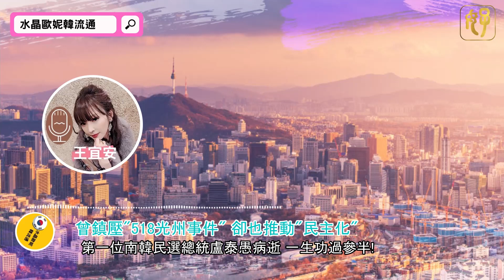曾鎮壓"518光州事件" 卻也推動"民主化" ｜第一位南韓民選總統盧泰愚病逝 一生功過參半!｜【水晶妮歐韓流通 | 好好聽FM】| hhtFM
南韓前總統盧泰愚，是南韓民主化後的首任民選總統，而盧泰愚他在10/26日因病去世，享年88歲。你可能不認識他！但很多韓劇和電影如：《我只是個計程車司機》、《正義辯護人》、《十字弓防戰》、《華麗的假期》與《那時候那些人》都是有他的影子在！
因為“光州事件”就是這位前總統鎮壓的！為什麼很多人都說盧泰愚一生功過參半？而南韓前總統盧泰愚鎮壓的光州事件是什麼？外界形容是韓版228事件，518光州事件是韓國民主化運動的里程碑 也是最悲痛的陰影！

★如果你想為自己的作品上架平臺，甚至作全球發行/或者有任何合作或推廣，請聯繫本頻道Gmail郵箱：
⭐️挺【好好聽FM】買起來: 六十年老配方－紅燒牛油醬拌麵-台麵
💵線上快速贊助[【好好聽FM】 專用連結(綠界金流/可用信用卡、ATM) 👉 Donate
🏧ATM：